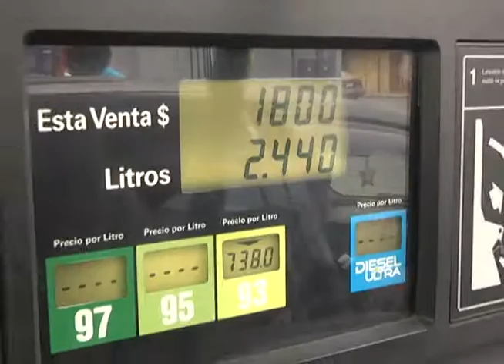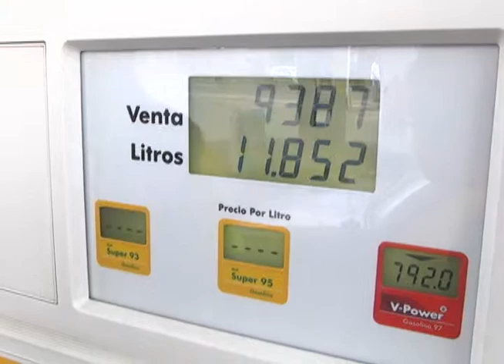CAIDA DE LA BENCINA PERMITIRÁ NUEVA DISMINUCIÓN DE TARIFAS DE MICRO BUSES